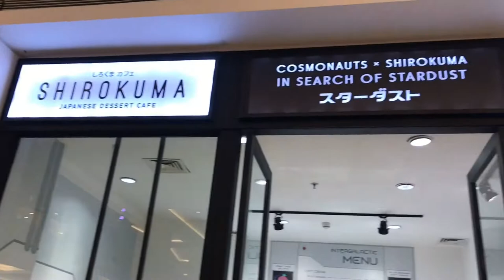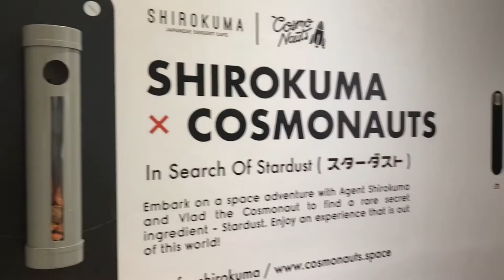GLOW IN THE DARK DESSERT KEKINIAN (kira2 kalo ke toilet nyala gak ya?)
A friend ask me the question, and I thought, I have to find out!

Shirokuma Glow in the Dark Pop up store - until 19th May 2018
Kota Kasablanka Mall
(the first Glow in the dark dessert in Indonesia)